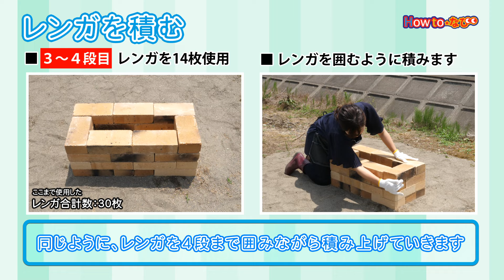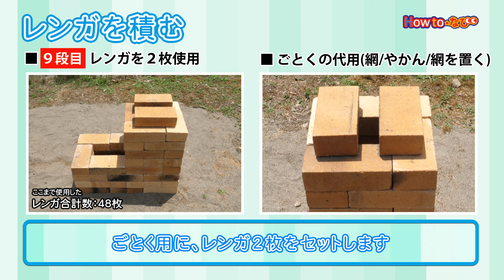第320回 耐火レンガで作る ロケットストーブの作り方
今回のHowtoなびは「耐火レンガで作る  ロケットストーブの作り方」をご紹介します。

暮らしの便利情報を多数掲載！
テキスト版Howtoはこちらから

DIYや暮らしに関するHow toを動画でご提供！ ホームセンターのコメリがお届けする、コメリHow toなび動画です！ 今回ご紹介したHow to動画のほかにも、コメリドットコムでは様々な暮らしの便利情報や各種ホームセンター商材約13万点を取り揃え、皆様のご来店をお待ちしています。

インターネットショッピングサイト　コメリドットコムへはこちらから